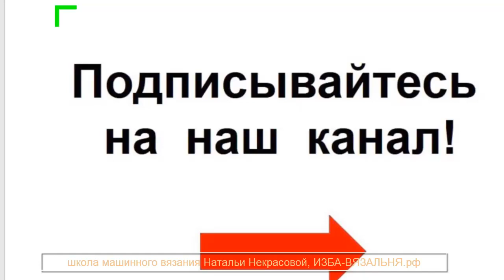Вяжем шапочку с косами на машинке⚡Шапка колпачок с косичками №60⚡Машинное вязание шапок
Мы предлагаем:
- Обучение с нуля новичков он-лайн на любых вязальных машинах: